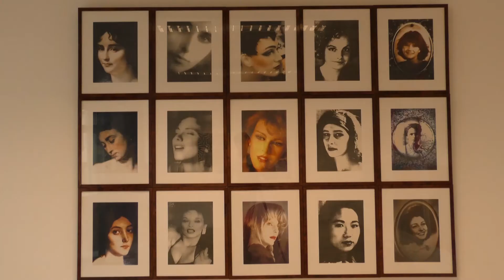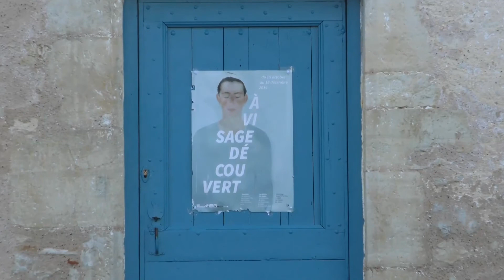Atelier des Arques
Voici l'exposition des Arques, différentes oeuvres sur le thème de l'identité.
Visible jusqu'au 18 décembre.